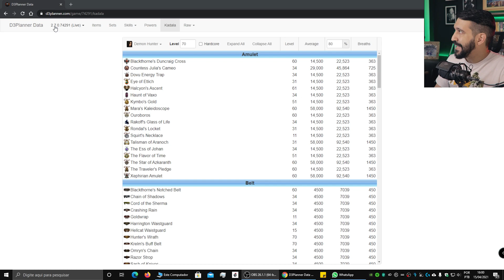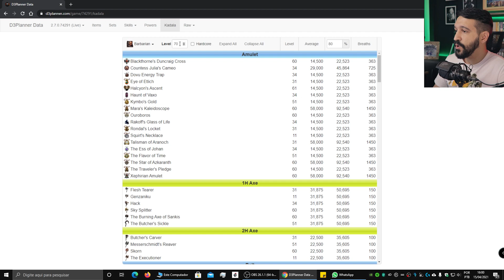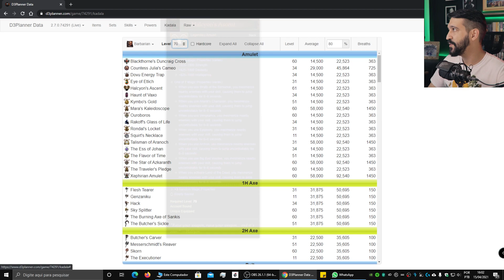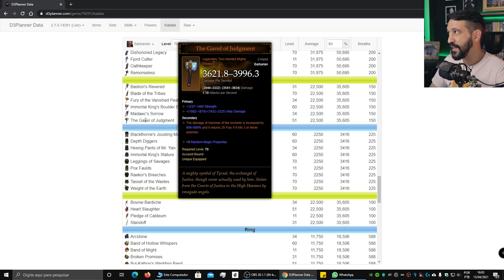Como upar RÁPIDO, solo, no início de temporada! - Diablo 3 season 23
Nesse vídeo mostro NA PRÁTICA como upar rápido no início de qualquer season do DIABLO 3!

♥♥♥🤝 Apoie os canais 🤝♥♥♥

►► PSN: PA_games
►► Steam: VisceralPlay

Clique no link e torne-se MEMBRO do canal!

Embora NUNCA solicitado, é SEMPRE apreciado!!!

Banefícios:
- Ícone exclusivo nos comentários
- Acesso a emoticons exclusivos
- Além de me ajudar pra caramba!!!

Muita paz e tudo de melhor a todos ;)